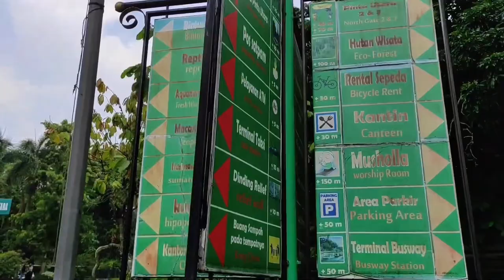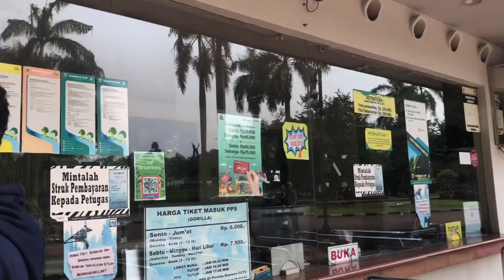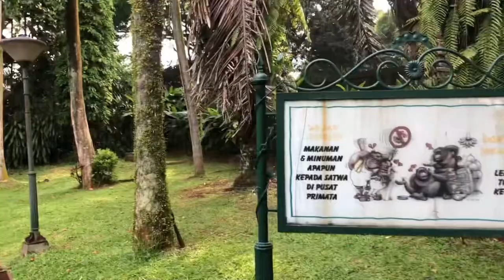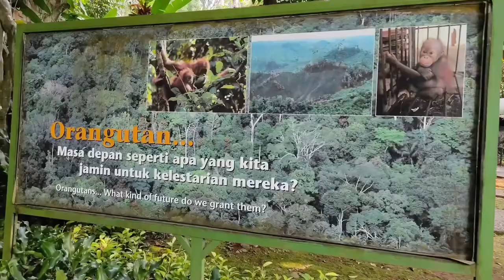A day in my life at Ragunan Zoo 2022 || Vlog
Hello Guys

This video was created to share information about ragunan zoo and fulfill a Business Digital assignment guided by kak @andreasariaviata115 . In this video I am accompanied by my boyfriend to see what animals are in the zoo.

Sweet Regards
Catur